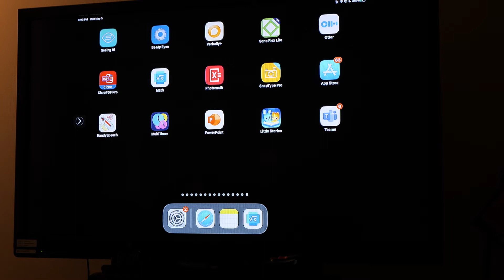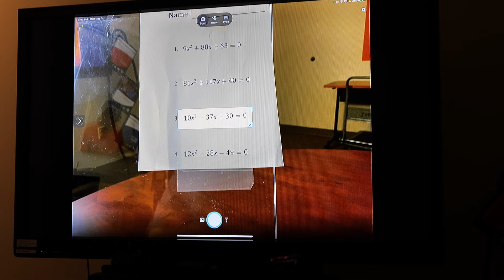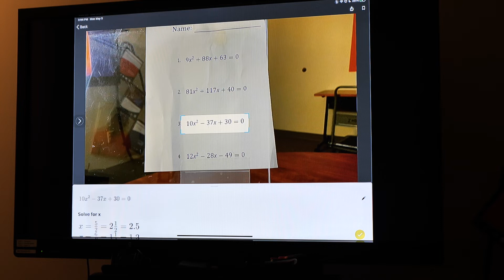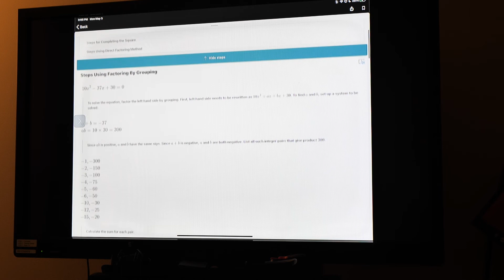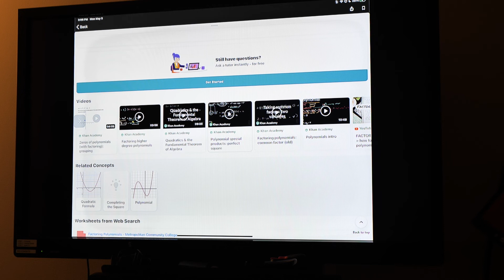Microsoft Math Solver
Brian Norton, Director of Assistive Technology, at Easterseals Crossroads shows us Microsoft Math Solver, which provides step-by-step solutions to Math problems to assist someone in learning Math skills.